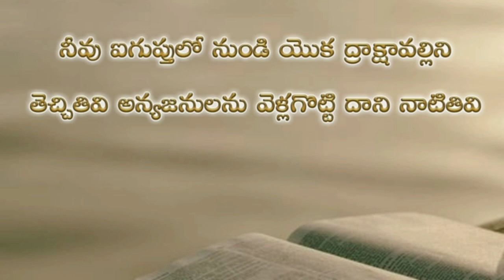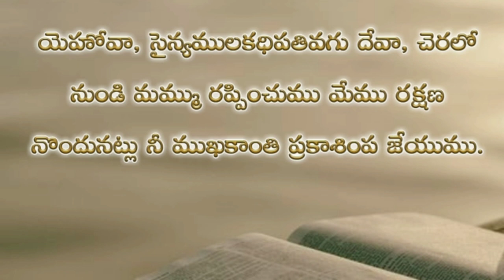Psalms 80th chapter in telugu | కీర్తనల గ్రంథము ఎనభైయవ అధ్యాయము